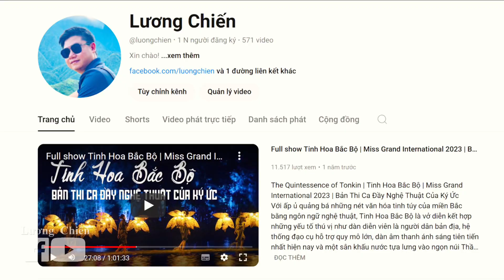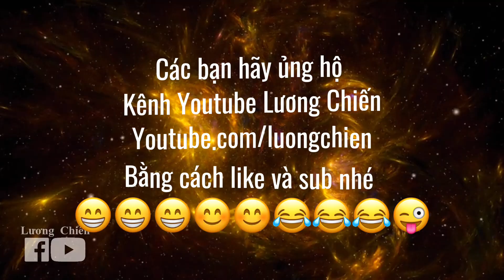Chúc mừng kênh Lương Chiến đã được 1000 sub. Hãy ủng hộ mình nhé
Đăng "Diu Tút" để chơi, thế mà đến nay mới đc 1000 sub.
1k sub là thế, cơ mà cứ đăng clip lên chỉ có đc 4 đến 5 view, trong đó có 4 view của chính mình. Có một nhân vật dấu mặt nào đó luôn ủng hộ mình 1 view. Xin cảm ơn đã ủng hộ từ thiện 1 view.
Nhà cháu đi liên hoan đã vì được 1000 sub của bố cháu.
Nhân đây, rất mong được anh chị em ủng hộ cho kênh diu tút của mình nhé.